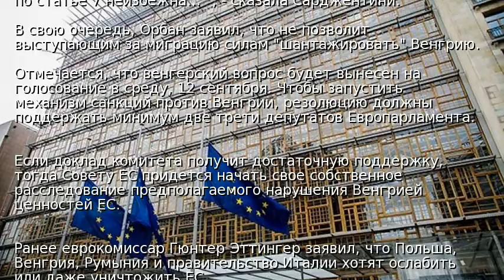В ЕС заявили о неизбежности санкций против Венгрии